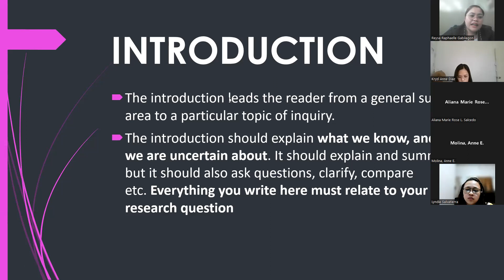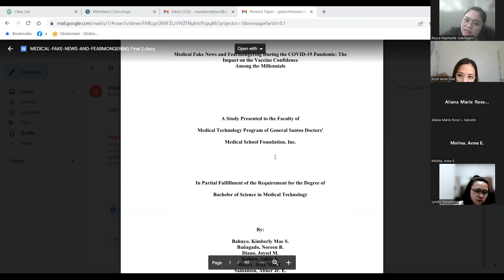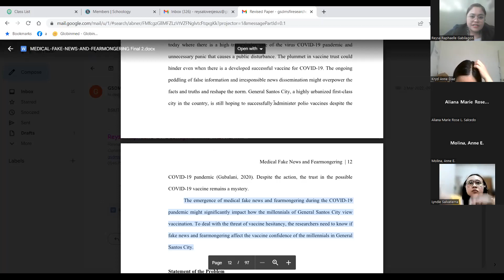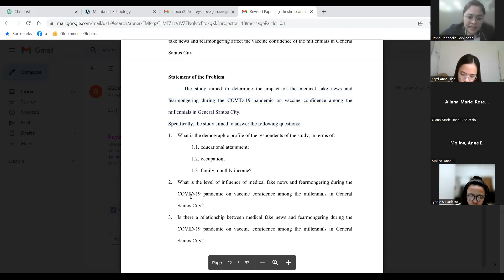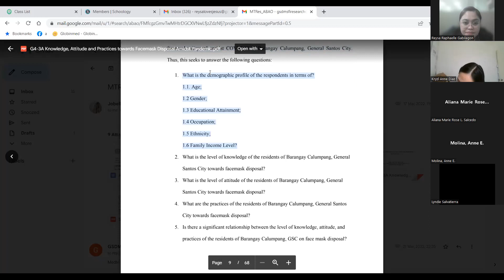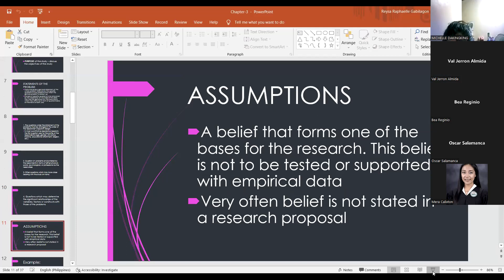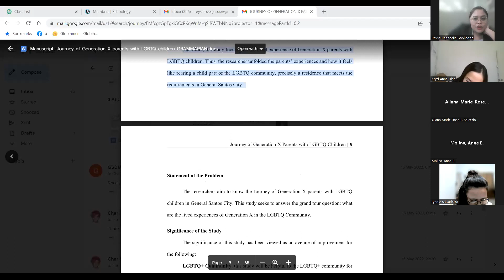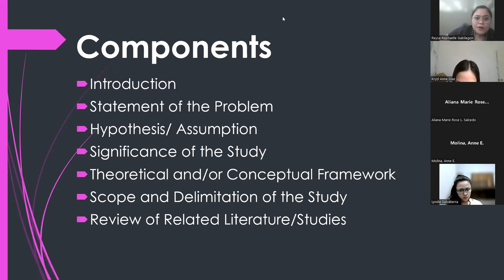MLS314 | Chapter 3.0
BSMT 3C